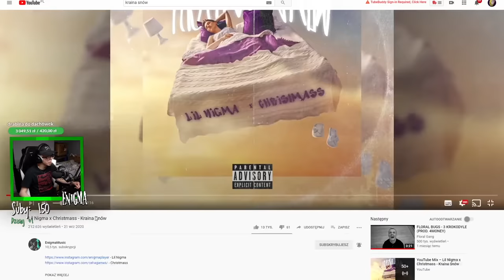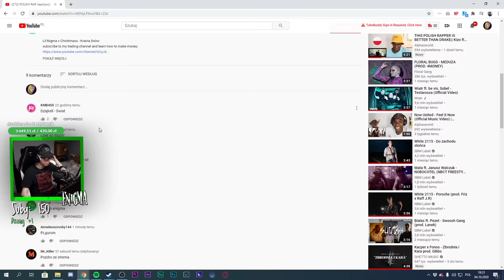JAK ENIGMA PRAWIE ZEMDLAŁ NA STREAMIE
- STREAMUJEMY CO WEEKEND OD 17